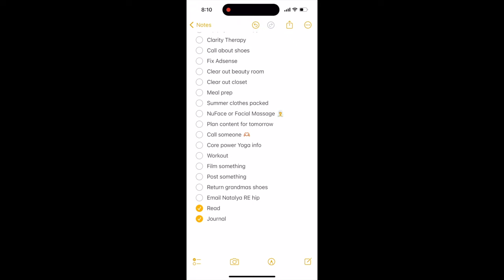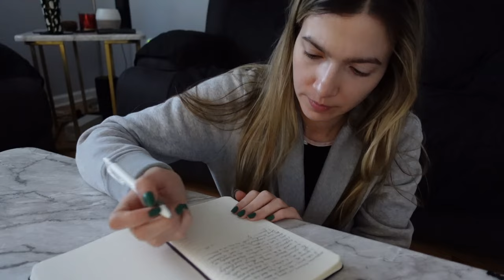The overwhelming pressure to succeed, making space for joy & a social media detox | FORTUNE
Tell me we're all this hard on ourselves and it's not just me?? I read somewhere that to feel good is to know how to feel bad. Does the pressure to succeed lead to increased motivation or high-functioning anxiety?

Workouts ✨

YouTube workout instructors I love! Gains by Brain, Sydney Cummings, Heather Robertson, Eleni Fit, Boho Beautiful Yoga, Move with Nicole

✨ Things Mentioned

Alex Ochoa (tattoo artist in LA): @ochoatattoos

Shea Moisture 100% Pure Oil Tea Tree Oil + Premium Blend
Bamboo Brush
Rubber Hair Brush
OPI nail polish - Rated Pea-G
Lulu Lemon Everywhere Belt Bag - black
Urban Decay Stay Naked Threesome - Fire
ELF Lipstick - dirty talk